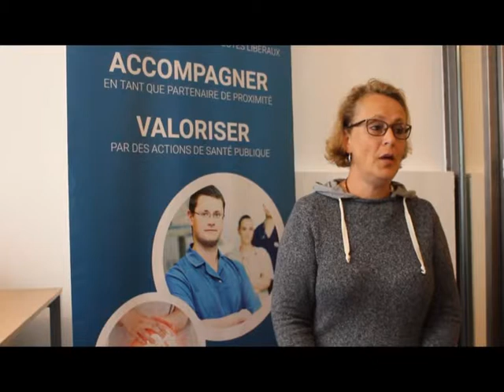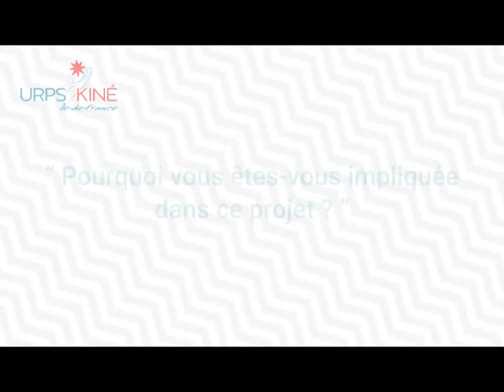Kinésithérapie & dépistage du diabète (2)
Quel rôle pour les kinésithérapeutes dans la détection et l'orientation des patients souffrant potentiellement de diabète ?

Christine Pelca-Poivre est kinésithérapeute, et chef de projet diabète au sein de l'URPS Kiné IDF.
Découvrez ce qui l'a amenée à prendre en charge le projet et à s'engager dans cette démarche.

OBJECTIF POUR 2019 : 1000 AUTO-TESTS DE DÉPISTAGE encadrés par des kinésithérapeutes en IDF  !